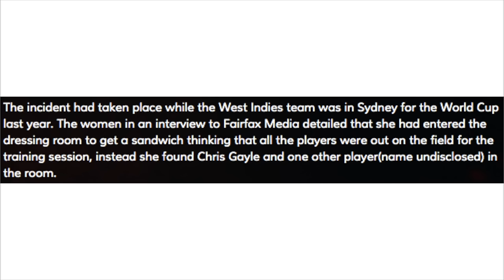Reaction to Chris Gayle Sexist Remark & Exposes Himself Allegation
Mystelics Reaction to Chris Gayle, West Indies Cricketer, sexism remarks towards Melanie McLaughlin interview. It was said that he made some sexist and inappropriate comments while being interviewed by her and was charged $10000 for it. Totally forgetting Sharapova flirted with Australia Journalist and also Broadway Joe tried to kiss
It was also reported that Chris Gayle Exposed himself to some reporter in the locker room. This kind of reminds you of the Bill Cosby Allegations.

My video commentary on the best videos found on Social Media.